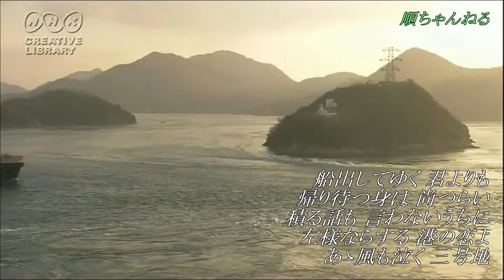別れの三号地／初代コロムビア・ローズ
初代コロムビア・ローズ#別れの三号地#懐メロ

別れの三号地
　　（昭和32年3月）
　作詞:上尾美代志
　補作:石本美由紀
　作曲:上原げんと
　編曲:上原げんと
　歌:初代コロムビア・ローズ

映像はNHKクリエイティブ・ライブラリー使用。